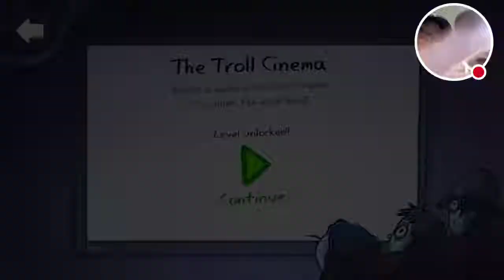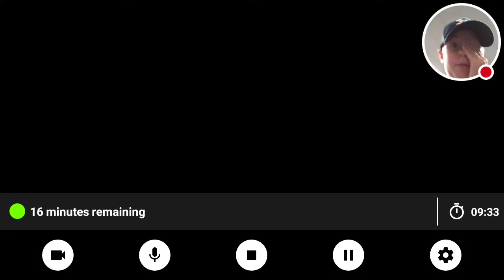Playing troll face tv